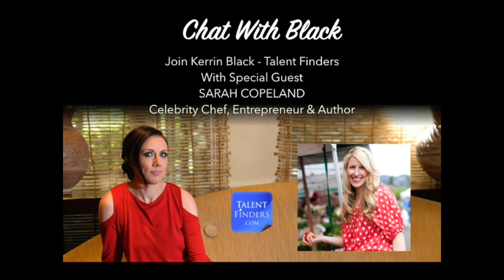SARAH COPELAND Talent Finders Podcast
I had the honor of sitting down with celebrity chef, entrepreneur and author Sarah Copeland talking career, entrepreneurship and her latest cookbook every day is Saturday.